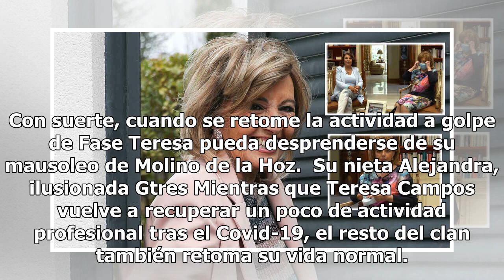Lo que esconde el nuevo proyecto de Teresa Campos como 'youtuber': hablamos con la presentadora